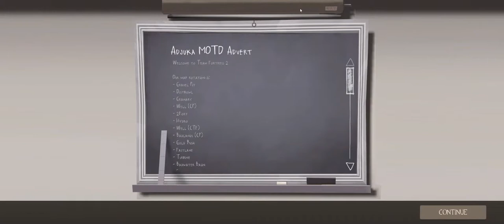TF2 Doctors vs Engineers Zombie Gameplay